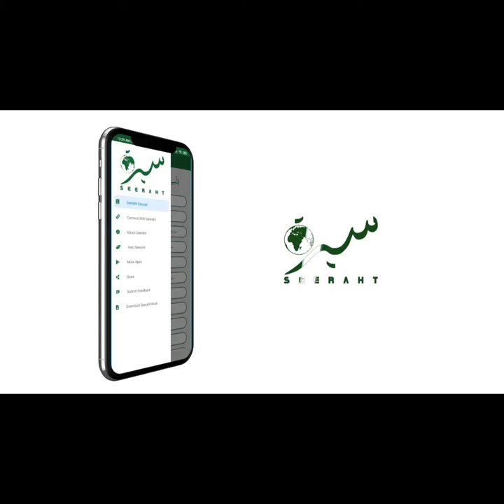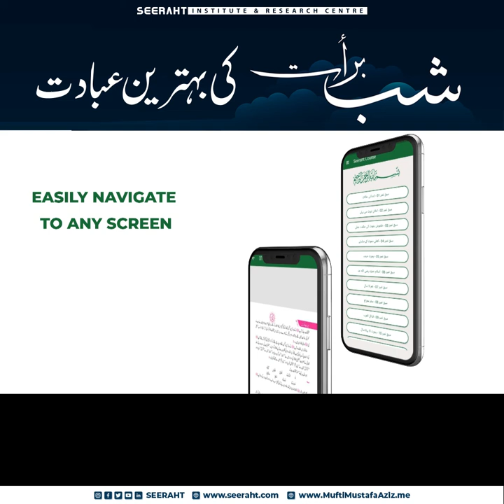| Mufti Mustafa Aziz | Seeraht Institute